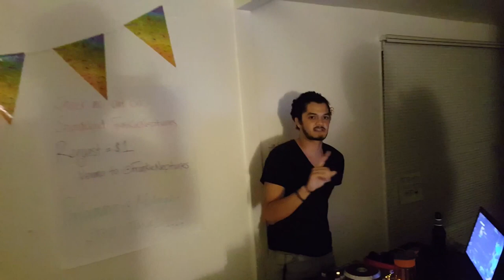Intro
the name of the song is Sculpted by Haywyre, but I added my own lyrics to it. hope you enjoy it.